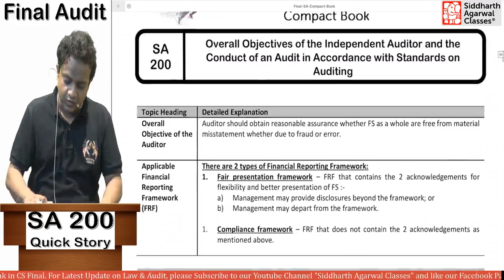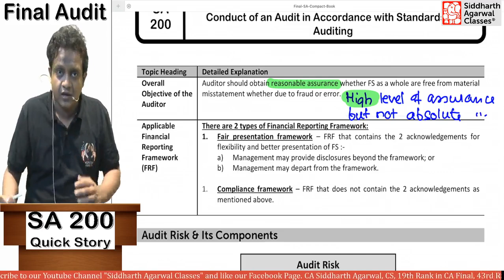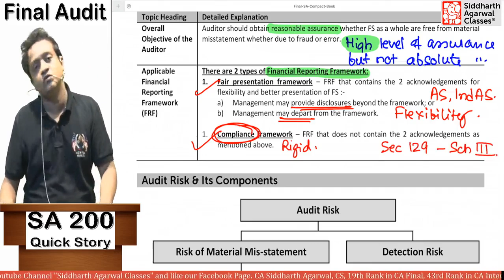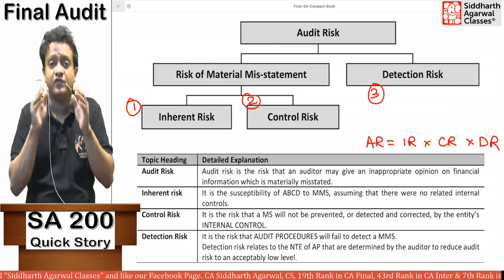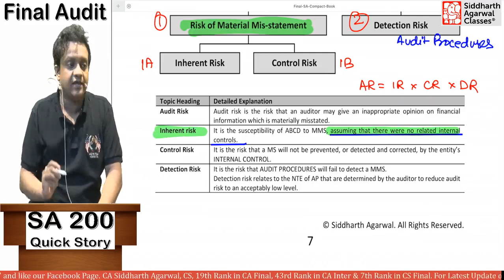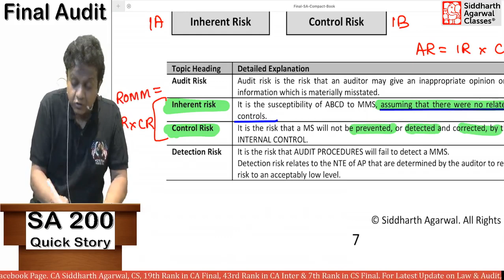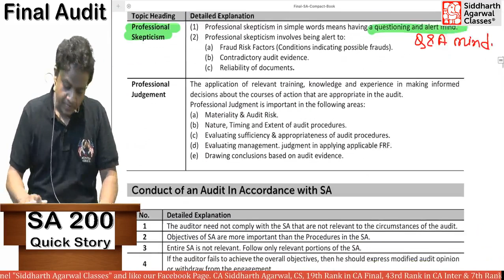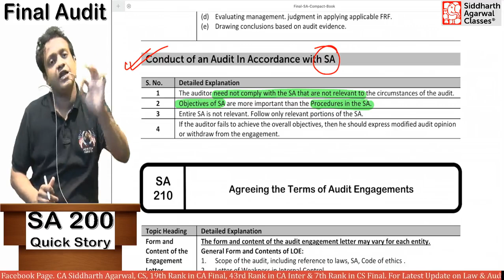SA 200 | CA Final Standards | Quick Story | Siddharth Agarwal